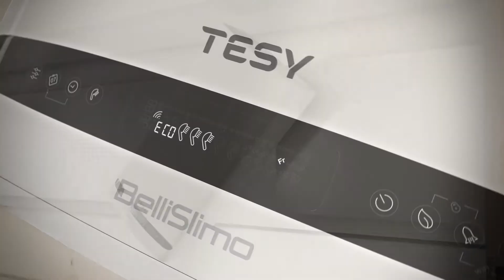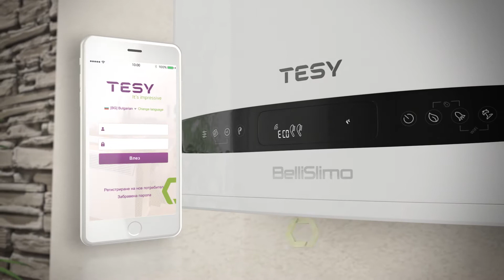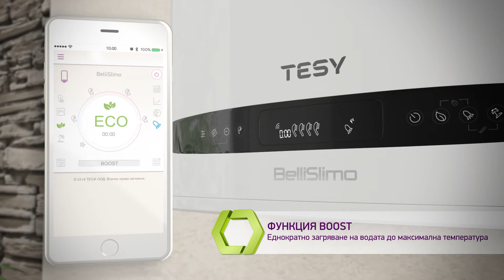3D Product Animation - TESY Bellislimo Cloud - Bulgarian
3D product animation highlighting the main advantages of the latest TESY Bellislimo series of electric water heaters in Bulgarian.